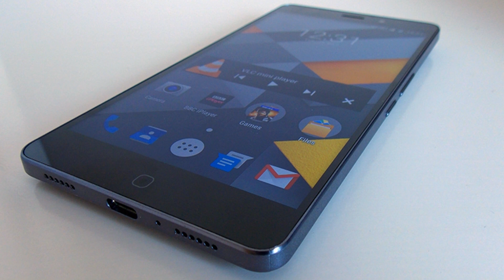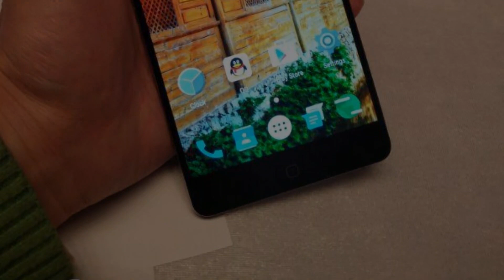Photos of the Elephone P9000 Lite | Not A Review!